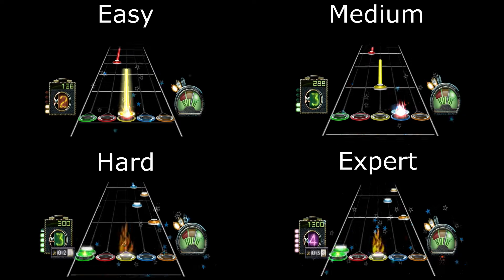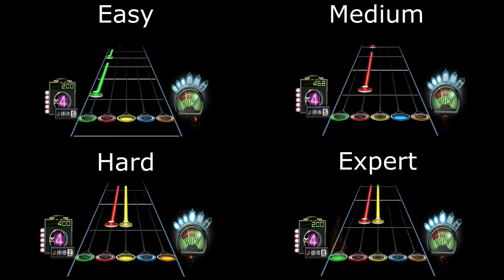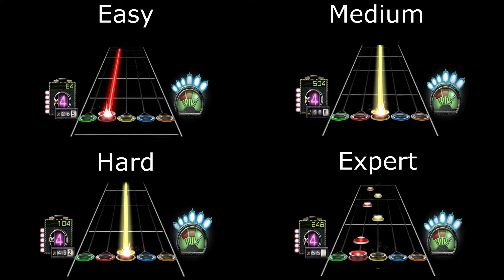Guitar Hero 3 : Aerosmith - Same Old Song And Dance (Easy/Medium/Hard/Expert)